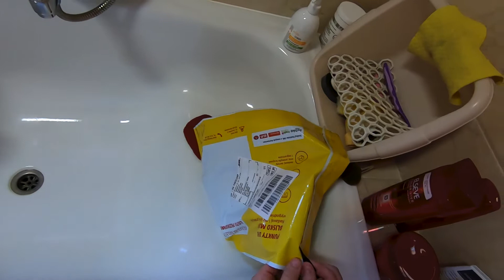tgc - #1176 Odświeżacz do oczu